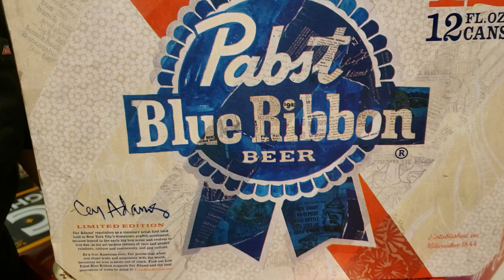PABST BLUE RIBBON FOR YOUR WEEKEND FUN AVAILABLE AT KUHN'S MARKET